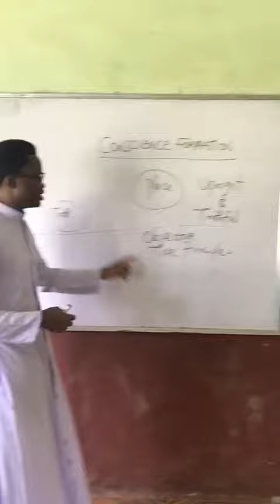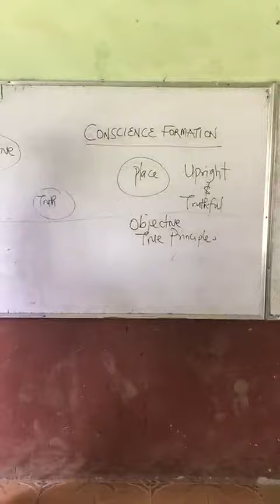Catholic Theology Class on Conscience Formation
Delivered by Rev. Fr. Hector Osifeko